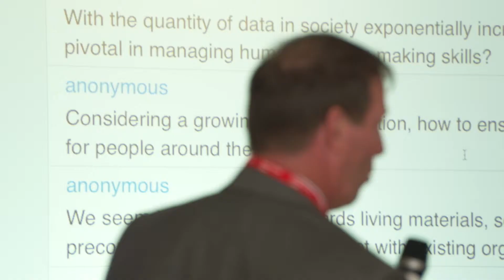TechForesight 2036 - Imperial College London | Tantrwm Video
Each year Imperial College holds an event that looks at what technology will change the world in twenty years time.

For more information about our video work, head over to our website.

Live Events.
Creative Filming.
Advice & technical support.
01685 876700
tantrwm.co.uk